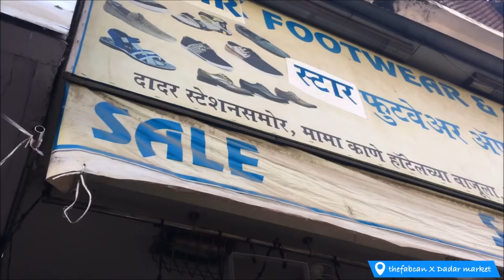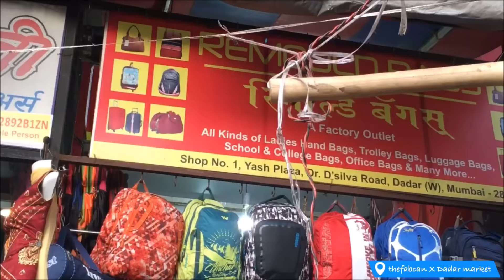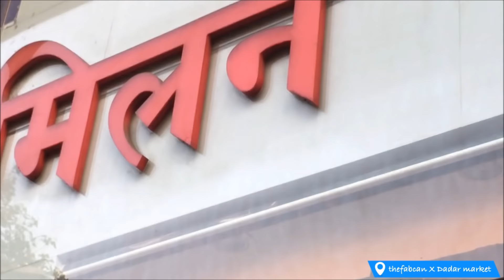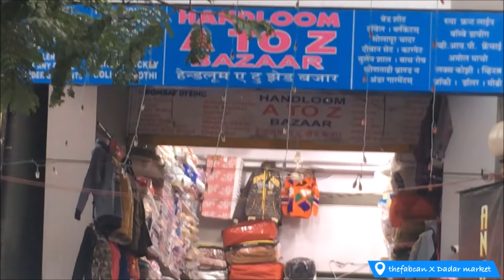DADAR MARKET RELOADED | Mumbaikar's Guide to dadar market in hindi | Dadar market 2019 | the_fabcan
Hi guys,

Welcome back to yet another episode of MARKETS NOT SO FAMOUS series .Today I have explored a market which i have always been a part of and i has explored an year back i.e DADAR MARKET. I had explored this market and you all had loved it and this is DADAR RELOADED for you all. I have explored the lanes of dadar, showed what all i love and have shown some ethnic jewellery stalls to ethnic wear shops.
So keep on watching

59